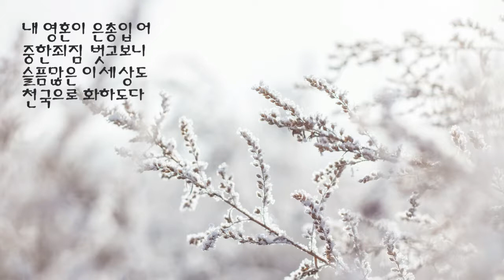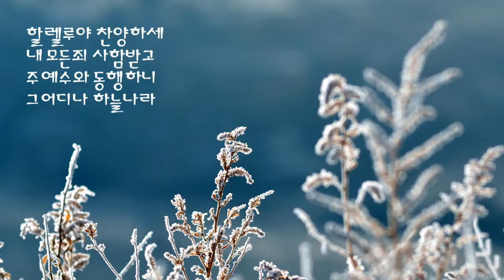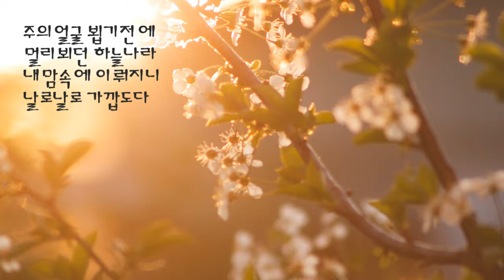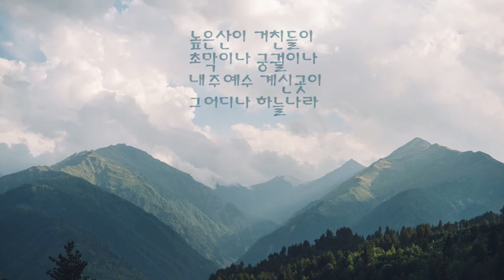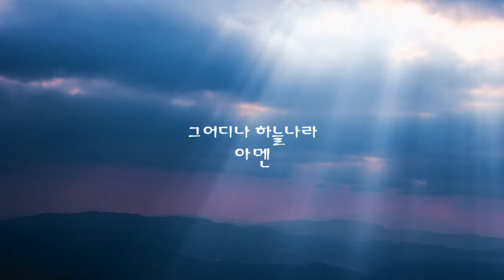내영혼이 은총입어/Since Christ my soul from sin set free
올해의 마지막 특송을 친구들과 함께 올려드렸습니다.
찬양드릴수있게해주신 트리니티 쳐치 그리고
함께해준 친구들께 감사드립니다.
무엇보다도 저희를 찬양자로 쓰임받게 해주신 하나님께 감사드려요.